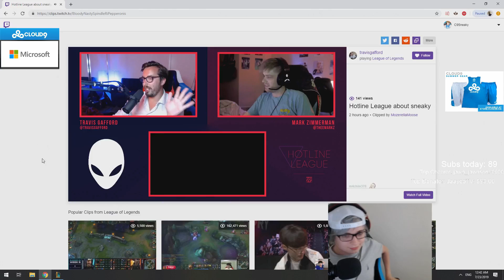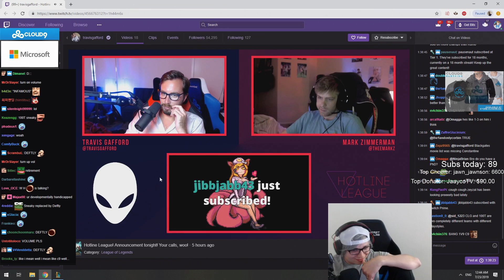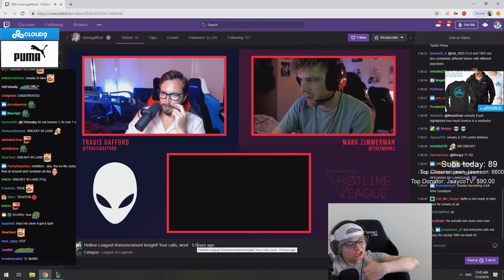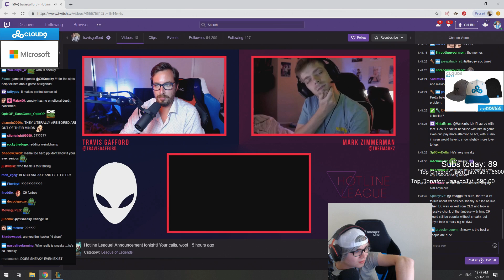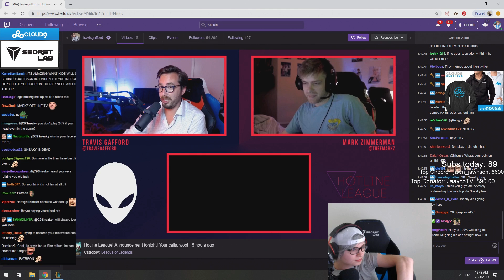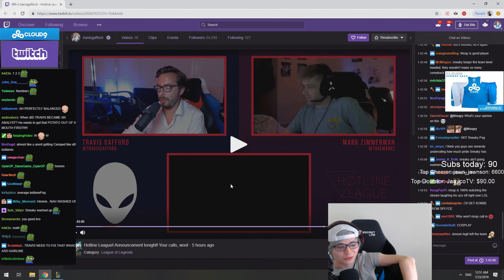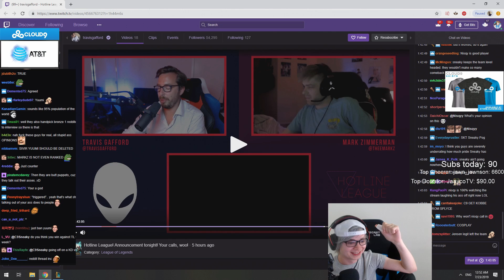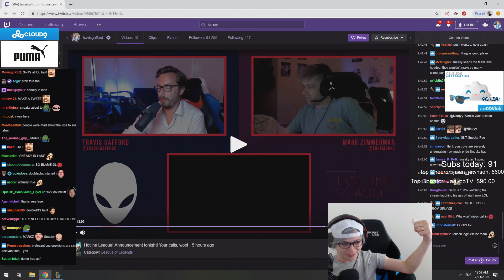Sneaky's Response on the Recent Criticism about his Performance in Pro-Play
Due to viewer interest on this subject, I decided to post a full video on Sneaky's response. Sneaky addressed this during the last 20-ish minutes of the his stream on July 23, 2019.

Context: Sneaky has been getting some hate/negativity for "bad" performance on LCS (at least according to some stats). Some are saying this is his "worst" split in the LCS thus far.